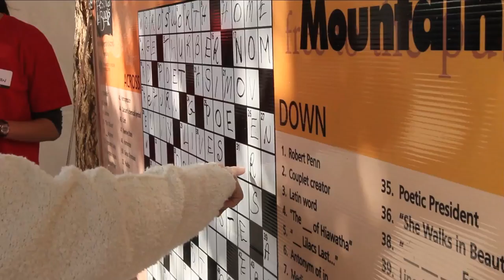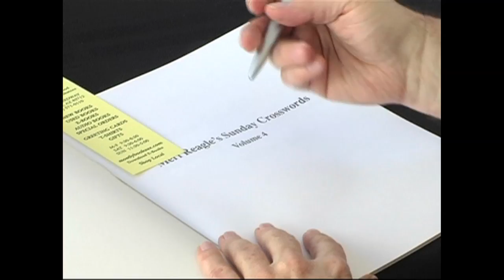Merl Reagle at Tucson Festival of Books